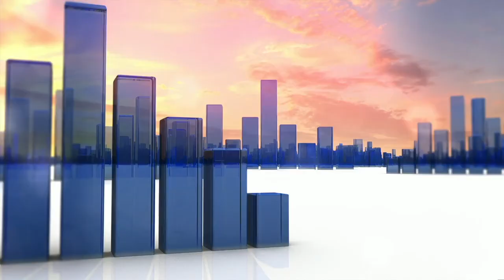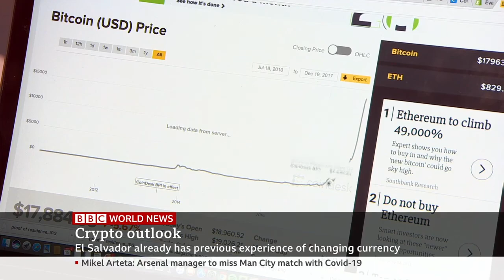Dacxi UK & Ireland MD Katharine Wooller interviewed on BBC World News.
Dacxi UK & Ireland MD Katharine Wooller interviewed on BBC World News 29th December 2021. She gives her views on Crypto in 2021 and the future.